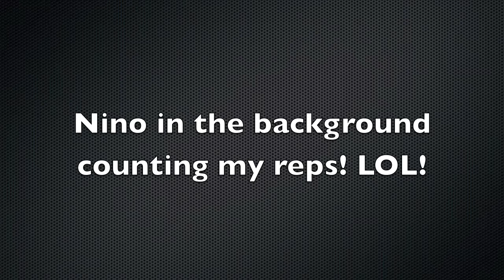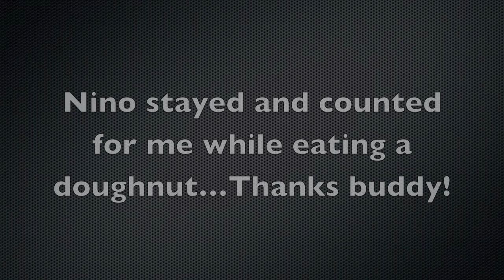1,000 Double Unders w/ Nino!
Nino counting reps as I do 1,000 DU's!